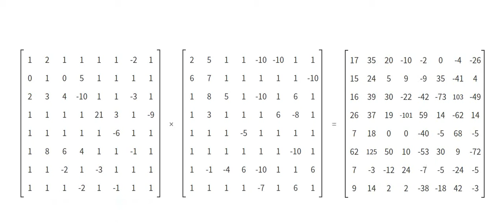Animation for Matrix Multiplication Possible processing in Hardware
This way of performing matrix multiplication can help reuse the data for on-chip computation in Hardware Design